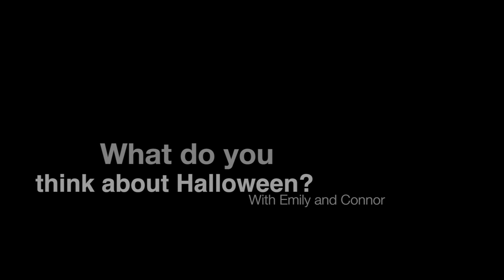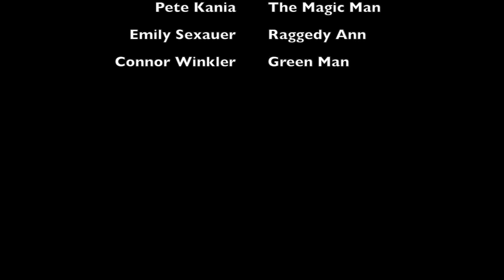Tiger TV 10 31 13